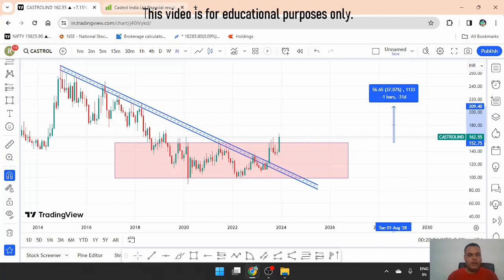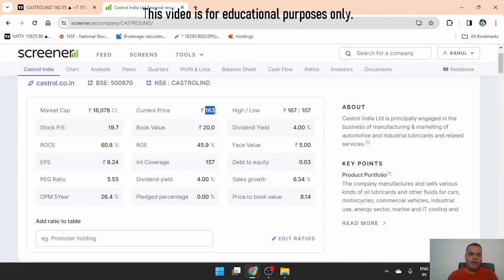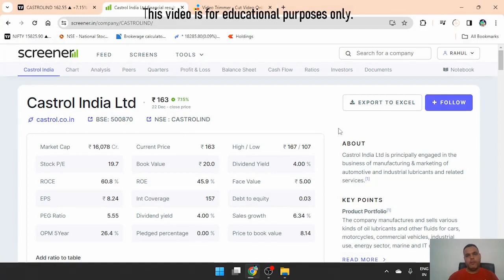Castrol India share latest news